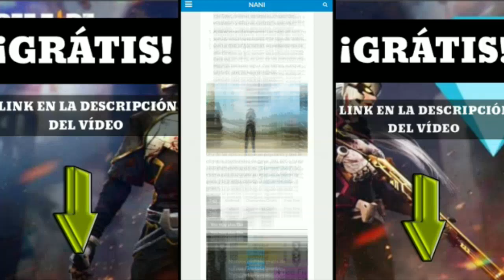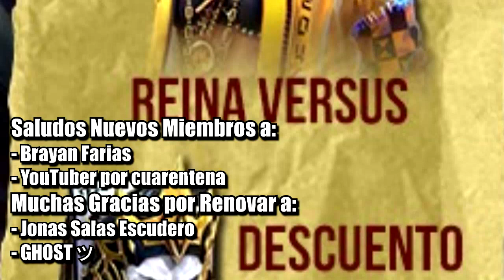MOSTRANDO EL PREMIO ESPECIAL, SKIN DEL NUEVO EVENTO WEB DE "REINA VERSUS"! SKIN REINA VERSUS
Unete a este canal para acceder a sus beneficios y poder apoyar al canal muchas gracias :)

Canal dedicado al Videojuego Free Fire aqui podras encontrar informacion, Videos Randoms, trucos, consejos, gameplays, highlights y muchas, muchas cosas mas para asi poder disfrutar todos de este fantastico videojuego, Suscribete, un like
Gracias y abrazos a todos.

MOSTRANDO EL PROXIMO PREMIO DE PREVENTA Y TODO EL PROXIMO PASE ELITE DEL MES DE NOVIEMBRE "DELIRIO ULTRASONICO" COMPLETO Free Fire | MegaFire

*TAGS*
Skins booyah , pases elite noviembre , pase elite diciembre , free fire colaboracion , todo lo nuevo free fire , acceso anticipado free fire evento web , nuevo free fire , Bufandas free fire , pase elite gratis diciembre , pase elite gratis noviembre , skin cuello de tortuga gratis , mostrando la nueva habilidad de ha  la mejor habilidad , regresa incubadora criminal free fire fecha oficial , nuevo premio de duelo de escuadras clasificatoria ,  reventando dde clasificatoria , subiendo a heroico en dde clasificatoria , pañuelos ff , proximo evento pañuelo , evento bufanda , nuevo lobby , nueva isla de espera , nuevo servidor avanzado , server advanced , incubadora noviembre diciembre enero , pase elite setiembre enero gratis , todas las bufandas free fire , proxima incubadora free fire , agenda semanal de free fire , proximo pase elite free fire , nueva incubadora free fire , pase elite de junio 2020 , proxima incubadora , calendario semanal de free fire , proximas incubadoras free fire , la proxima incubadora , proxima incubadora free fire 2020 , incubadora free fire , próxima incubadora , cual sera la proxima incubadora de free fire , proxima incubadora free fire 2020 , próxima incubadora de free fire , la próxima incubadora de free fire , nuevo pase elite free fire , proximo luck royale diamante , incubadora free fire , Reventando Clasificatoria , Comprando todo el nuevo pase elite Free Fire , Desbloqueo la nueva incubadora , Desbloqueando la nueva luck royale , Incubadora armas , Highlights Cabezero m1014 , Free Fire Random , Videos Random Free Fire , Nuevo evento web free fire , Gastando muchos diamantes en , Tienda misteriosa , Mostrando el nuevo luck royale de arma , Mostrando el, nuevo luck royale de diamantes , Mostrando el proximo pase elite , Abriendo Cajas free fire , Mostrando la proximo la incubadora , Mr Stiven Tc INSULTA FUERTEMENTE A GARENA POR ESTO , gastando en diamantes en el luck royale free fire , Como funciona evento web , pase elite gratis , skin m1887 free fire , trajes de incubadora , arma royale regalado , luck royale gratis , sakura , free fire nuevo evento , calendario semanal de free fire , garena free fire , agenda semanal free fire , free fire proxima incubadora , incubadora de m1014 free fire , pase de  2020 free fire , próximo pase elite free fire , revolucion 2.0 free fire , la siguiente incubadora free fire , m1014 incubadora , siguiente incubadora free fire , incubadora free fire junio 2020 , la nueva incubadora de free fire , pase elite junio 2020 , nueva incubadora free fire 2020 , cual es la proxima incubadora , proximo incubadora elite free fire , proxima luck royale diamantes, arma royale, luck royale arma OFICIAL!! PASE ELITE REVOLUCION 2.0! INCUBADORAS JUNIO Y JULIO! MOCHILAS EPICAS Y MUCHO MAS! , MOSTRANDO LAS SKINS DE LOS PROXIMOS PASES ELITES JULIO Y AGOSTO | INTERCAMBIA ALOK EN PERSONAJES , OFICIAL NUEVA INCUBADORA DE JUNIO Y JULIO EN FREE FIRE 2020 MOSTRANDO SKINS EN 3D , ESTA SERA LA PROXIMA INCUBADORA JUNIO 2020!! EXCLUSIVAS INCUBADORAS REGRESAN A FREE FIRE 2020!! , Posible Verdadero Pase Élite Julio 2020 Filtración 2 Free Fire - July pass elite 2020 , FREEFIRE pases elites julio y agosto y nuevas skins de la actualización 2020 , !NUEVOS PREMIOS De CLASIFICATORIA , novedades servidor avanzado nuevas SKINS ropa ,  ÉPICA NUEVAS SKINS FREE FIRE, MOCHILAS Y MÁS! , Viendo todo lo Nuevo de la Próxima Actualización en el Server Avanzado de FREE FIRE , nuevo pase elite julio 2020 , nueva arma free fire , skins de halloween , proxima luck royale de oro , skins actualizacion , skins noches de brujas , skin luck royale de arma atributos sur norte latam norteameria eeuu , skins actualizacion , skins de arma actualizacion